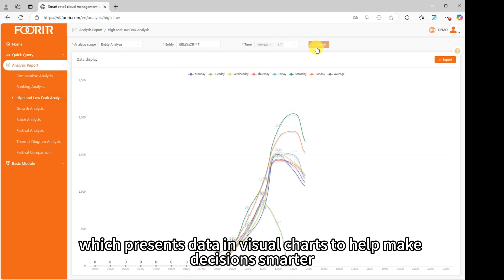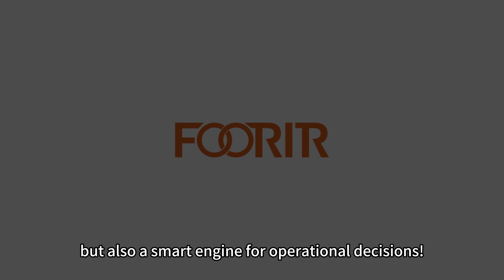2 Years of R\&D! The 3D AI People Counter is Here to Redefine Traffic Analytics!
After 2 years of dedicated R\&D, a revolutionary upgrade is here!
This 3D AI People Counter features real-time bi-directional counting, gender & age recognition, employee filtering, REID de-duplication, and precise tracking of total and average dwell time.

Fully compliant with **GDPR, CCPA, and China's Personal Information Protection Law**, ensuring privacy and data security.
With the **People Counting System**, all data is visualized to empower smarter decision-making.

Account：demo
Password：123456

Decompression password: 123456